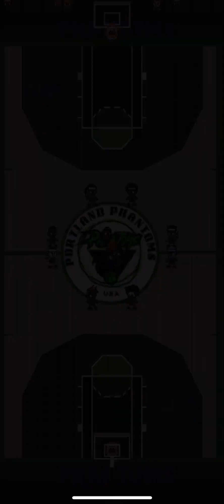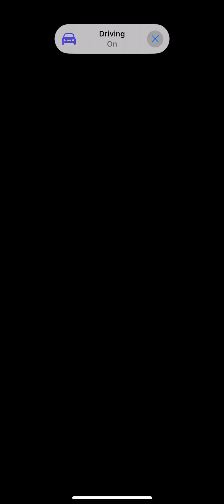UBA S3 G24 Orlando @ Portland